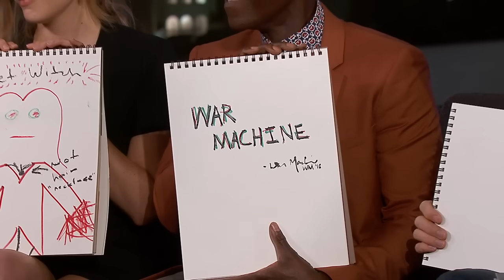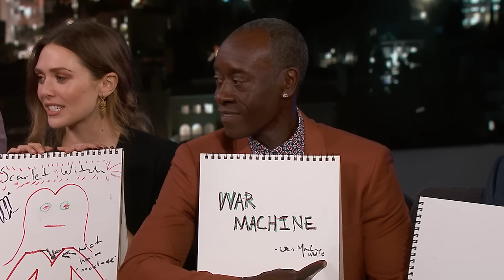Cast of Avengers: Infinity War Draws Their Characters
Benedict Cumberbatch, Don Cheadle, Elizabeth Olsen and Winston Duke draw their Avengers: Infinity War characters which will be auctioned off to benefit the Starlight Children’s Foundation.